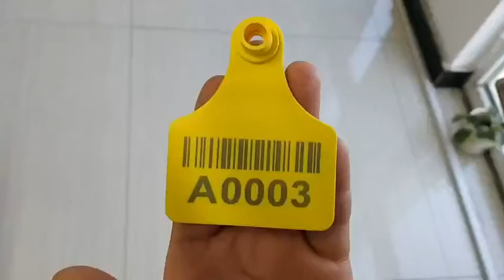Barcode cattle ear tag